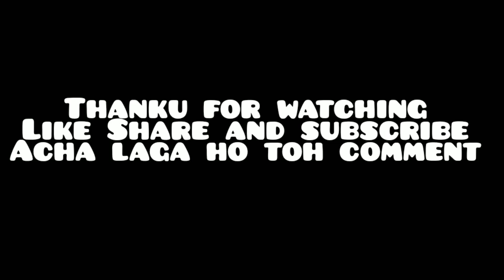🌸🌸mirchi ka achar Asa naya tarika se banaye 🤤🤤🌼❣salo thakkharab nahi hoga....🌸🌸❣🔘